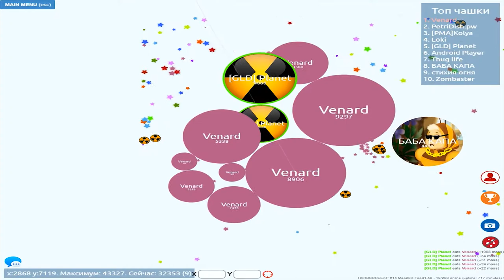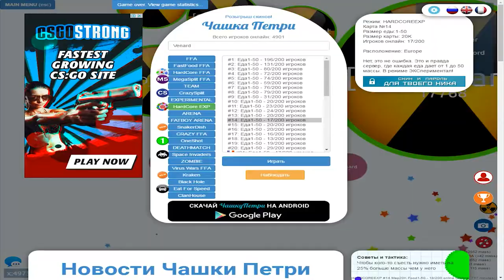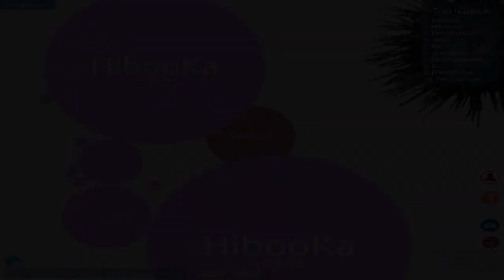PLAY WITH RUSSIAN PLAYERS || AGAR.IO || PETRIDISH.PW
PLAY WITH RUSSIAN PLAYERS